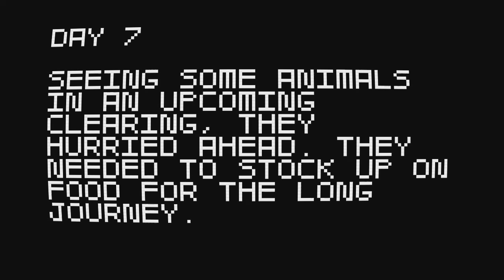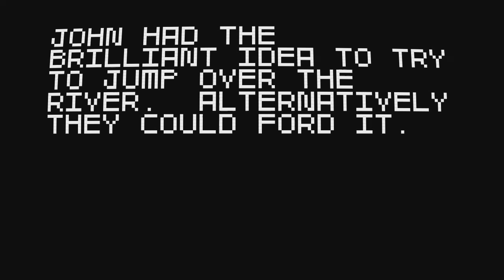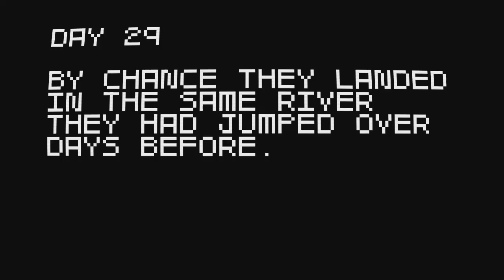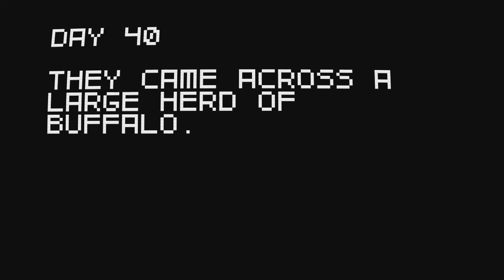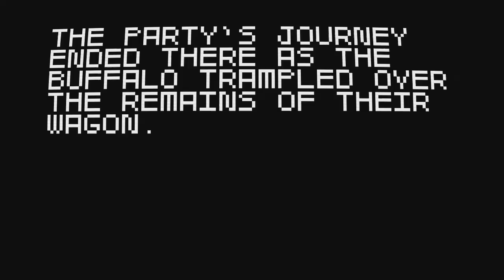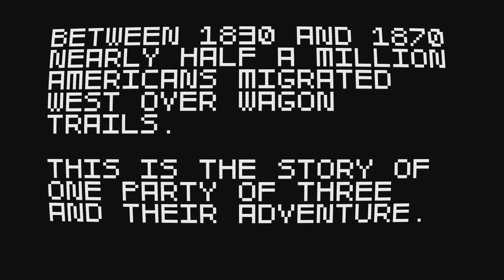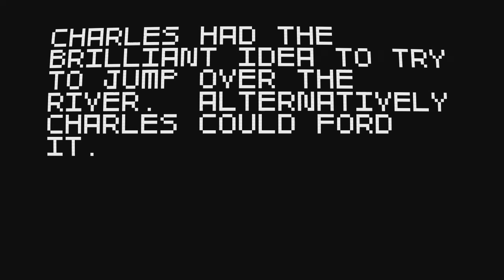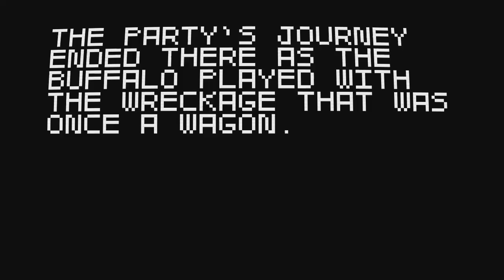Super Amazing Wagon Adventure Turbo: Part 1 - Buffalo Everywhere! - Brentoplasm.